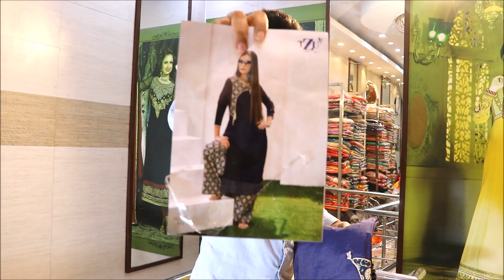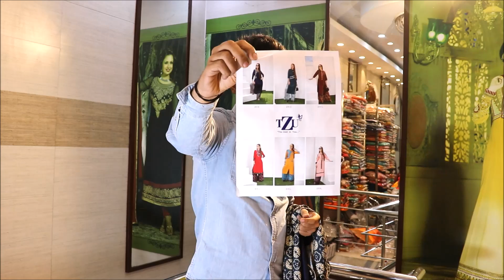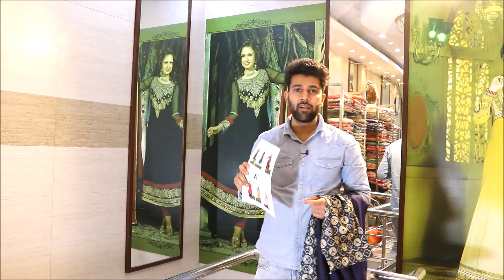ये अभी LATEST आये है MARKET मे||GO GIRLS..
Hello dosto,
iss video mai maine aapko NEWLY FRESH PLAZO KURTI PAIR dikhaye hai jo aapko kaafi pasand aayenge.

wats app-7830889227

Designer only-
Designer kurti plazo set
W kurti at best price
Designer plazo set
Jaipuri cotton dres at best price
Cotton maxi long dress at Rs 399

My gear-
Boya microphone
Shooting lights
Youtube tshirt
Memory card
Mini tripod